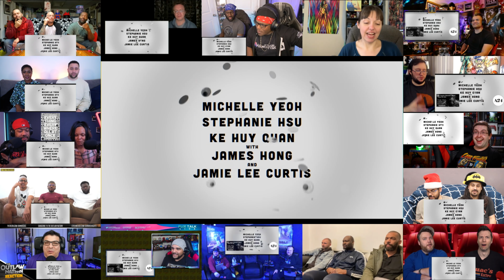Everything Everywhere All At Once - Trailer Reaction Mashup 🌎😲 - Michelle Yeoh, Jamie Lee Curtis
A film from Daniels and starring Michelle Yeoh, Ke Huy Quan, Stephanie Hsu, Jenny Slate, Harry Shum Jr., with James Hong and Jamie Lee Curtis. EVERYTHING EVERYWHERE ALL AT ONCE – In Theaters March 25, 2022!

Hello Dear Mashup Community, Unfortunately I don't earn a single cent with my videos, so I would really appreciate your support to keep producing mashups for you.